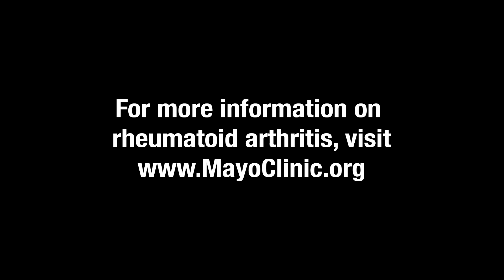Drug Treatment for Rheumatoid Arthritis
Eric Matteson, M.D., a rheumatologist at Mayo Clinic, discusses some of the different drugs used in the treatment of rheumatoid arthritis.